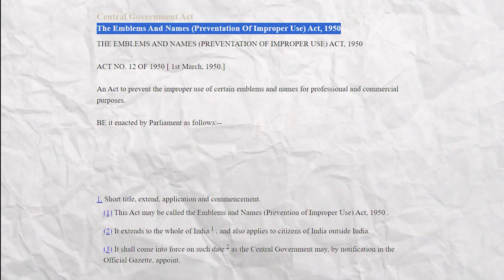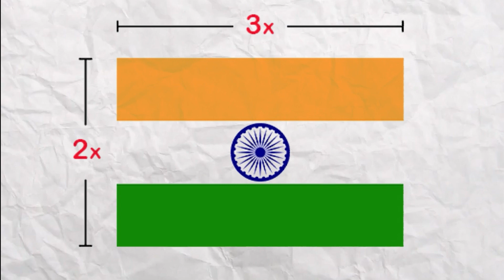भारतीय झंडे से जुड़े क़ानून? Indian Flag Rules?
1. क्या आप जानते हैं कि देश में ‘फ्लैग कोड ऑफ इंडिया’ (भारतीय ध्वज संहिता) नाम का एक कानून है, जिसमें तिरंगे को फहराने के कुछ नियम-कायदे निर्धारित किए गए हैं।
2. यदि कोई शख्स ‘फ्लैग कोड ऑफ इंडिया’ के तहत गलत तरीके से तिरंगा फहराने का दोषी पाया जाता है तो उसे जेल भी हो सकती है। इसकी अवधि तीन साल तक बढ़ाई जा सकती है या जुर्माना लगाया जा सकता है या दोनों भी हो सकते हैं।

3. तिरंगा हमेशा कॉटन, सिल्क या फिर खादी का ही होना चाहिए।  प्लास्टिक का झंडा बनाने की मनाही है।
4. किसी भी स्तिथि में फटे या क्षतिग्रस्त झंडे को नहीं फहराया जा सकता है।

5. तिरंगे का निर्माण हमेशा रेक्टेंगल शेप में ही होगा। जिसका अनुपात 3 : 2 ही होना चाहिए।
6. झंडे का यूज़ किसी भी प्रकार के यूनिफॉर्म या सजावट के सामान में नहीं हो सकता।

7. झंडे पर कुछ भी बनाना या लिखना गैरकानूनी है।
8. किसी भी गाड़ी के पीछे, बोट या प्लेन में तिरंगा यूज़ नहीं किया जा सकता है।  इसका प्रयोग किसी बिल्डिंग को ढकने में भी नहीं किया जा सकता है।
9. किसी भी स्तिथि में झंडा (तिरंगा) जमीन पर टच नहीं होना चाहिए।
10. जब झंडा फट जाए या मैला हो जाए तो उसे एकांत में पूरा नष्ट किया जाए।

History of Indian National Flag- Tiranga in Hindi
The first flag was made in the beginning of the British rule in 1857,
Then the first flag of India by any Indian was made in 1904.
The second flag was hoisted in Madison Cama in 1907 and some revolutionaries with them in Paris,
1917 : This flag was very different from the previous flag.
after the change in the year 1931, our Tricolour got very similar, and thus the journey to build this national flag was made.
meeting of the Constituent Assembly was held on 22 July 1947, exactly 22 days before the independence of India,